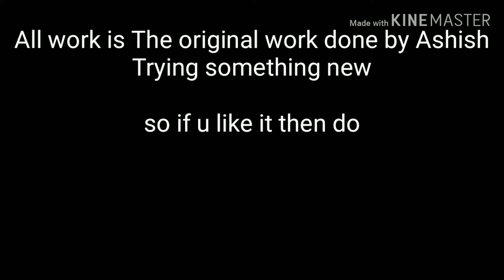FAALTU KHARCHA😀 - Brijesh Vlogs